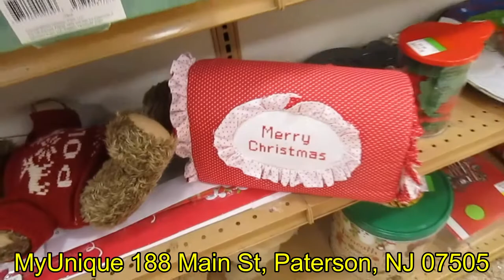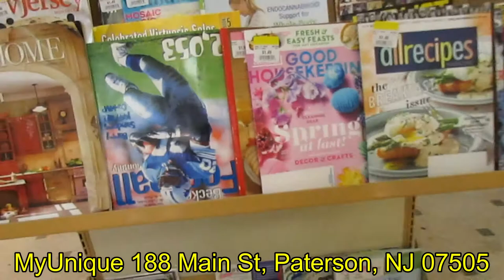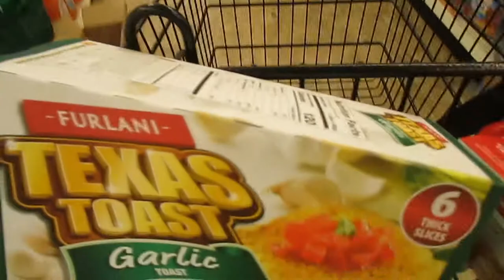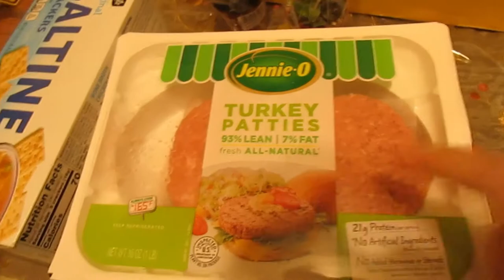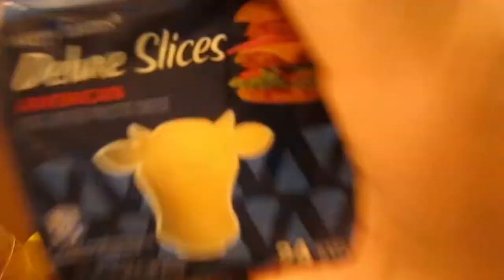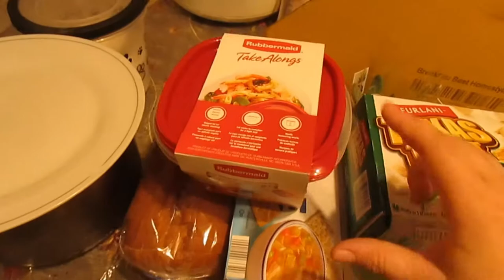VOY A SALVATION ARMY - MUCHAS COMPRAS HOY VLOGS #52